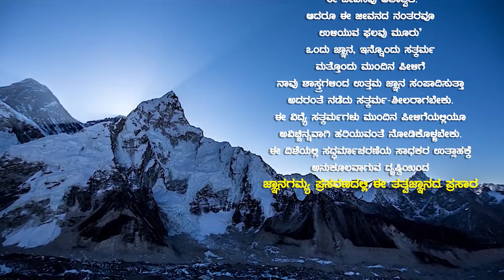Vishnupanjara Stotra | ವಿಷ್ಣುಪಂಜರ ಸ್ತೋತ್ರ | Srisooktha Aravind | Dr Jayashree Aravind | SthreeDharma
Listen & Enjoy "Vishnu Panjara Stotra" Kannada Traditional on JnanaGamya Prasarana . Sung by Smt. Srisooktha Aravind. Music Composed By :  Kalashree Dr Jayashree Aravind   𝄂 A Spiritual  Parayana Series 𝄃
ವಿಷ್ಣುಪಂಜರ ಸ್ತೋತ್ರ : ಈ ‘ಸ್ತೋತ್ರವನ್ನು ಪಠಿಸುವ ಆಸಕ್ತರಿಗೆ ‘ಪಂಜರ’ದ ಹಾಗೆ ಇದ್ದು, ಸರ್ವಸ್ಥಳದಲ್ಲೂ ಇರುವ ‘ವಿಷ್ಣು’ ರಕ್ಷಣೆ ನೀಡುತ್ತಾನೆ.
ಮುಂಜಾನೆ ದೇಹ ಶುದ್ಧವಾದಂತೆ ಮನಸ್ಸು ಶುದ್ಧವಾಗಬೇಕು.
ಶುದ್ಧವಾದ ಹೃದಯಪೀಠದಲ್ಲಿ ವಿಷ್ಣುವನ್ನು  ಆತ್ಮೀಯವಾಗಿ ಈ ಸ್ತುತಿಯಿಂದ ಪ್ರಾರ್ಥಿಸಬೇಕು.
ದಿಕ್ಕು ದಿಕ್ಕುಗಳಲ್ಲಿರುವ ಭಗವಂತ. ಅವನ ಕೈಯಲ್ಲಿರುವ ಆಯುಧಗಳು ಮತ್ತು ಆ ಆಯುಧಗಳ ಅಭಿಮಾನಿ ದೇವರನ್ನು ನೆನೆಯಬೇಕು.
ದಿಕ್ಕಾ ಪಾಲಾದ ಮನಸ್ಸು ಮತ್ತು ಸ್ಥಿತಿಗಳು ಉತ್ತಮ ಗತಿಯನ್ನು ಹೊಂದುವುದರಲ್ಲಿ ಸಂಶಯವಿಲ್ಲ.
ಆಪತ್ತುಗಳು ಪೂರ್ವಜನ್ಮದ ದೋಷದಿಂದ, ಸ್ವಯಂಕೃತ ಅಪರಾಧದಿಂದ, ವಿಶ್ವಾಸದ್ರೋಹಿಗಳ ಕುತಂತ್ರದಿಂದ, ನಮಗರಿಯದ ಹೊತ್ತಿನಲ್ಲಿ ಯಾವ ದಿಕ್ಕಿನಿಂದ ಬರುತ್ತವೋ, ಬಂದೊದಗಿದಿಯೋ ಅರ್ಥವಾಗದೇ ಪ್ರಶ್ನೆ, ಜೌತಿಷ, ಹೋಮ, ಪೂಜೆ, ಹೀಗೆ ನಾನಾ ಗೊಂದಲದಲ್ಲಿ ಪರಿಹರಿಸಿಕೊಳ್ಳಲು ಪ್ರಯತ್ನಿಸುತ್ತಾ ಆಪತ್ತುಗಳಿಗೆ ತುತ್ತಾಗಿಬಿಟ್ಟಿರುತ್ತೇವೆ.
ತಿಳಿದವರೋ ನಾರಾಯಣವರ್ಮವೇ ಮೊದಲಾದ ಮಂತ್ರ-ಸ್ತೋತ್ರ-ಜಪಗಳಿಂದ ತಾಪವನ್ನು ಪರಿಹರಿಸಿಕೊಳ್ಳುತ್ತಾರೆ.
ಸಂಸ್ಕೃತದ ಸ್ಪಷ್ಟತೆಯಿಲ್ಲದವರು, ಸಾಧ್ಯವಾಗದವರು, ಈ ಕನ್ನಡದ ವಿಷ್ಣುಪಂಜರ ಪದವನ್ನು ಹೇಳಿಕೊಂಡರೆ, ಅಥವಾ ಕೇಳಿಸಿಕೊಂಡು ಗುನುಗಿದರೂ ಸಾಕು ! ವಿಶೇಷವಾಗಿ ಸ್ತ್ರೀಧರ್ಮ ವಿಭಾಗದಲ್ಲಿ ಈ ಕೃತಿ ಬಹಳ ಕಾಲದಿಂದ ಶಾಸ್ತ್ರೀಯವಾಗಿ ಮನ್ನಣೆ ಪಡೆದಿದೆ. ಸಿದ್ಧಿದಾಯಕವಾದ ಈ ಸ್ತೋತ್ರ ಹೆಚ್ಚು ಜನರಿಗೆ ಪರಿಚಯವಿರಲಿಲ್ಲ. ಆ ದೃಷ್ಟಿಯಿಂದ ಸಜ್ಜನರಿಗೆ ಅನುಕೂಲವಾಗಲೆಂದು ಜ್ಞಾನಗಮ್ಯ ಪ್ರಸರಣ ಈ ಕೃತಿಯನ್ನು ಪ್ರಸಾರ ಮಾಡುತ್ತಿದೆ. ಈ ಕೃತಿ ಪ್ರಸರಣಕ್ಕೆ ಸಹಕರಿಸಿದ ಎಲ್ಲರಿಗೂ ವಂದನೆಗಳು. ವಿಶೇಷವಾಗಿ ಶ್ರೀಮತಿ ಜಯಶ್ರೀಅರವಿಂದರ ಕರ್ಣಾನಂದಕರವಾದ ರಾಗಸಂಯೋಜನೆ ಮತ್ತು ಶ್ರೀಮತಿ ಸೂಕ್ತ ಅರವಿಂದ್ ಇವರ ಮಧುರಧ್ವನಿ ಪರಿಣಾಮಕಾರಿಯಾಗಿದೆ.  ಮುಖ್ಯಪ್ರಾಣಾಂತರ್ಗತನಾದ ದೇವರು ಇದರಿಂದ ಸಂತುಷ್ಟನಾಗಲಿ.   -  ಪ್ರಸನ್ನ ಎಸ್. ಆಚಾರ್ಯ, ಜ್ಞಾನಗಮ್ಯಪ್ರಸರಣ

Song : 𝄞 Vishnu Panjara Stotra | ವಿಷ್ಣುಪಂಜರ ಸ್ತೋತ್ರ
Lyrics : Traditional / Language : Kannada
Singer Name : Smt. Srisooktha Aravind / ಹಾಡಿದವರು: ಶ್ರೀಮತಿ. ಶ್ರೀಸೂಕ್ತ ಅರವಿಂದ್.
Music Composed By :  Kalashree Dr Jayashree Aravind / ಸಂಗೀತ ಸಂಯೋಜನೆ: ಕಲಾಶ್ರೀ ಡಾ ಜಯಶ್ರೀ ಅರವಿಂದ್
Subject : Sthree Dharma - Nithya Parayana Stotra Pada

[ Please WhatsApp the transaction details to  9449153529 ]

Banner/Label : JnanaGamya Audio
Original Sound Recording Made by: Suprith Enterprises
Production Studio : JnanaGamya Prasarana
Recording & Audio Master :  Sri Aravind Kiggal
Video Editing : Tejaswi Studio

▶Publication Date : Sep 14, 2024
▶Vishnupanjara Stotra | ವಿಷ್ಣುಪಂಜರ ಸ್ತೋತ್ರ | Smt. Srisooktha Aravind  | Kalashree Dr Jayashree Aravind | SthreeDharma
▶JnanaSeva:  Sri Aravind Kiggal and Family